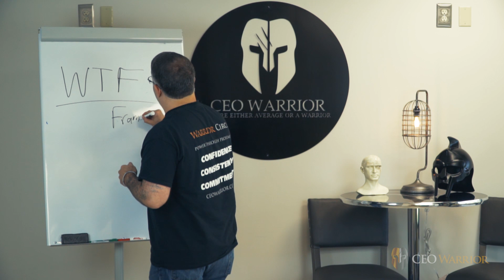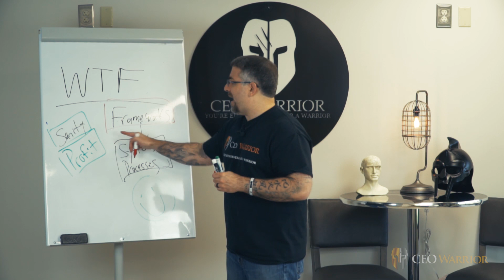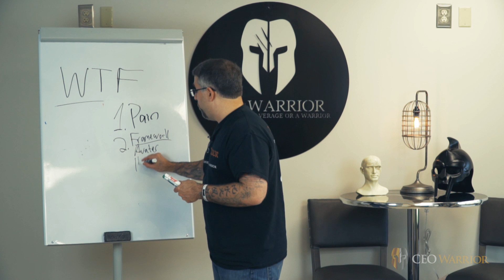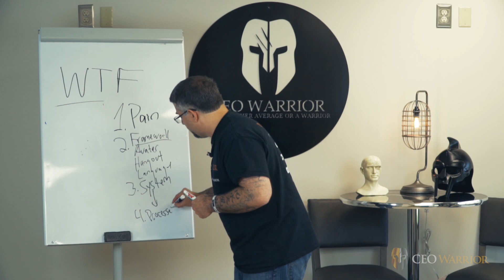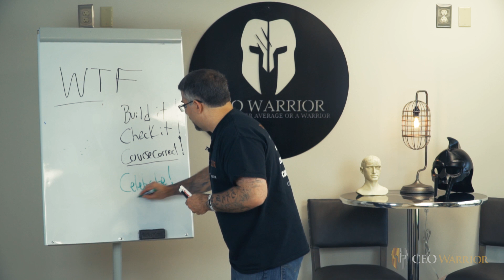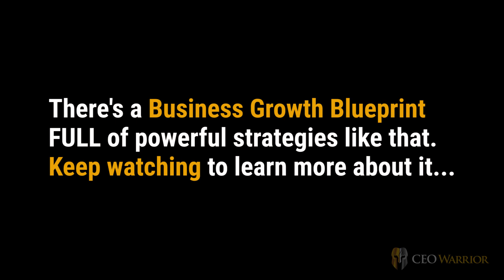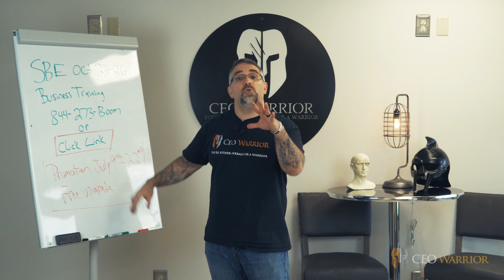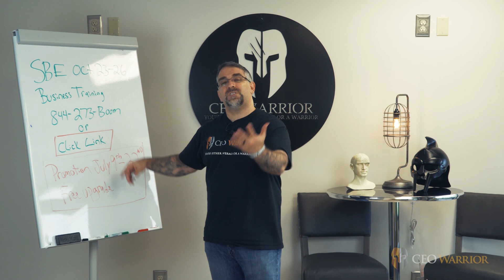This Will Make You Want To Quit Your Service Business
When I owned my service business, I stumbled over something that changed the game for me. And frankly, it made me want to quit the service business… and when I share it with you, it might make you want to quit the service business too. Only watch the rest of this video if you can handle the shock…

Keep reading to find out WHAT IS CEO WARRIOR and 4 FAST ACTIONS you can take to grow your business…

If you want more wealth, freedom, and market domination in your service business, CEO Warrior is the best resource to change your business and your life.

We’re on a mission to change the lives of service business owners like you by giving you the very best tools and strategies that are working right now, and by helping to reignite the passion that you once had for your business. You’re either average or a Warrior, and we’re on a mission to create more Warriors.

CEO Warrior has cracked the code of growth in the service industry and we share those secrets, strategies, blueprints, swipe files with service business owners around the world.

We’re not just a company, we’re a movement, and we work shoulder-to-shoulder with the very best action-taking service business owners who want to improve.

If you’re a service business owner who is struggling, or if your business is doing well but you want to do better, we’ll show you exactly what worked for us step-by-step when we started a struggling home service business and grew it into a massive multi-million-dollar success story.

If you want to achieve more in your business and life, and if you want more wealth, freedom, and market domination, CEO Warrior is the best place to help you get everything you want and deserve. CEOWARRIOR.com is the place to start your journey to becoming a Warrior

If you’re ready to put on your big boy pants and kick ass, here are 4 fast Warrior steps to take…

Grab A Free Copy Of Mike’s Book: Get the book that is changing the game for service business owners. Get The Secrets Of Business Mastery for FREE and put it at the top of your to-do list to get the secrets and strategies to create more wealth, freedom, and market domination. CEOWARRIOR.com/freesobm

Join The CEO Warrior World Facebook Group: CEO Warrior World is the exclusive Facebook group for service business owners who want to connect with Mike and other business owners, and get insider access to special events and amazing offers. Search for “CEO Warrior World” on Facebook or click this link to be forwarded there: CEOWarriorWorld.com

Do You Want To Get The Edge On Your Business? Who else wants more leads, more employees, and more profit? There are many strategies out there but only CEO Warrior reveals the $30+ million blueprint that will accelerate your business, shaving years off your learning curve, and skyrocketing your success. Will you double your sales like many other attendees have? Learn more and apply here: ServiceBusinessEdge.com

Join The Warrior Circle: The Warrior Circle is the highest level mastermind for businesses that want to scale and grow. If you want more wealth, freedom, and market domination (and if you want some accountability to push you to your full potential) then the Warrior Circle is the best place to level up.